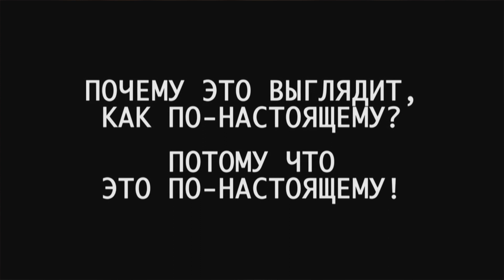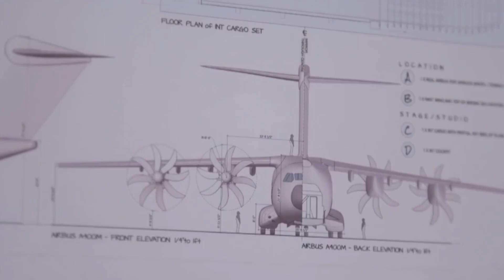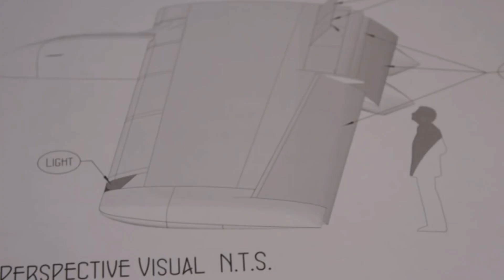Том Круз - Джекки Чан на минималках или мамкин каскадер?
Помощь каналу:
Если кто в Европе, то лучше отправлять помощь прямо на счет
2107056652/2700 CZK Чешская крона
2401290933/2010 EUR Евро в Чехии
Евро из-за границы:
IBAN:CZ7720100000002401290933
BIC/SWIFT:FIOBCZPPXXX